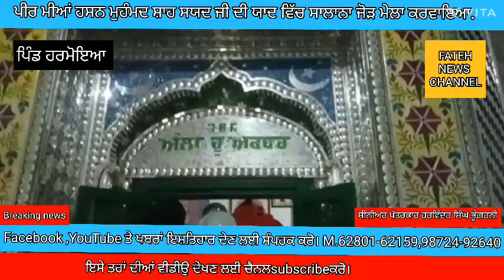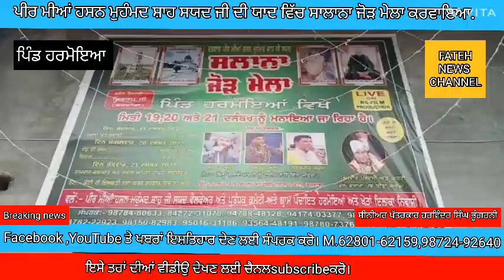ਪਿੰਡ ਹਰਮੋਇਆ ਵਿਖੇ ਪੀਰ ਮੀਆਂ ਹਸਨ ਮੁਹੰਮਦ ਸ਼ਾਹ ਸਯਦ ਜੀ ਦੀ ਯਾਦ ਸਾਲਾਨਾ ਤਿੰਨ ਰੋਜ਼ਾ ਸਾਲਾਨਾ ਜੋੜ ਮੇਲਾ ਕਰਵਾਇਆ